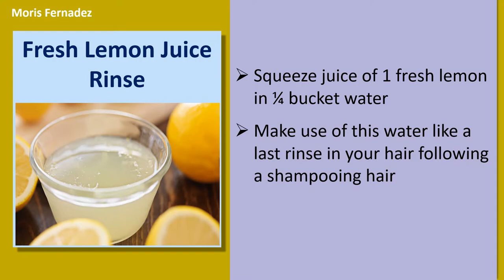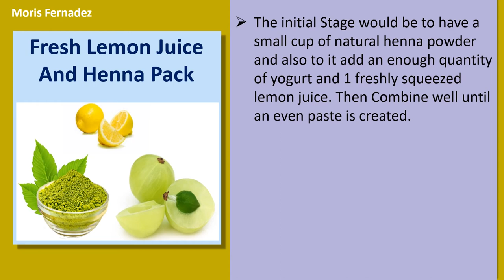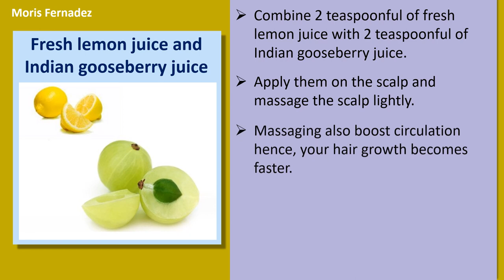How To Use Lemon For Hair Growth - Lemon Oil & Castor Oil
" Using Lemon For Hair Regrowth.

Fresh Lemon Juice Rinse.
Squeeze juice of 1 fresh lemon in ¼ bucket water
Make use of this water like a last rinse in your hair following a shampooing hair

Lemon Oil, Castor Oil and Essential Olive Oil.
Inside a clean bowl Combine 1 teaspoons of luke warm essential olive oil with ½ teaspoons of warm castor oil.
Add 3 drops pure essential lemon oil towards the bowl and blend well.
Once the oil feels safe warm put it on hair and scalp.
Massage well for five to ten minutes and then leave the oil overnight.
Next morning stick to the fresh lemon juice hair therapy to get rid of excess oil from hair and lastly wash hair having a mild herbal shampoo.
Repeat the remedy at least one time per week.

Lemon and Aloe Vera.
Combine 2 teaspoons of fresh Aloe gel from the damaged aloe leaf or pure packaged Aloe gel with 1 teaspoons of freshly squeezed lemon juice.
Use the mixture on hair and scalp.
Massage scalp for 510 minutes using the succulent part of damaged aloe leaf.
Allow the mixture get up on hair for twenty to thirty minutes before washing off.
Alternatively you are able to replace Aloe gel with 3 teaspoons of Aloe Vera juice.

Fresh Lemon Juice And Henna Pack.
The initial Stage would be to have a small cup of natural henna powder and also to it add an enough quantity of yogurt and 1 freshly squeezed lemon juice. Then Combine well until an even paste is created.
Ensure that it stays for just one hour inside a bowl. Now use the pack in your hair.
Keep your pack until it dries.
Wash after 30 minutes if you don't wish to color your hair.

Fresh lemon juice and Indian gooseberry juice
Combine 2 teaspoonful of fresh lemon juice with 2 teaspoonful of Indian gooseberry juice.
Apply them on the scalp and massage the scalp lightly.
Massaging also boost circulation hence, your hair growth becomes faster.
You are able to leave it overnight. But check if you're not allergic to these.
Next morning, wash hair having a mild shampoo.